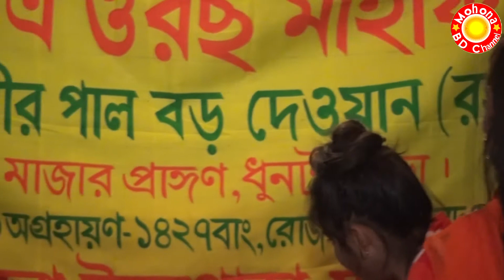Munni Sarkar মাটির ও পিনজিরার সনার ময়নারে Mohona BD Channel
মুন্নি সরকারের গান যদি ভালো লাগে তাহলে অবশ্যই আমাদের সাথে থাকবেন সবাইকে ধন্যবাদ

 Song
Artist                        Munni Sarkar
Album                       Baul Song
Licensed to              Mohona BD Channel ( on behalf of
YouTube By              mohona bd channel )BMI-Broadcast
                                   Music Inc, mohona bd channel publishing
                                   and Music Rights Societies